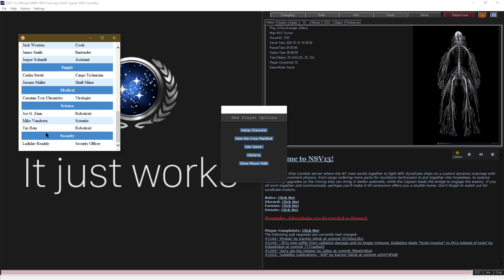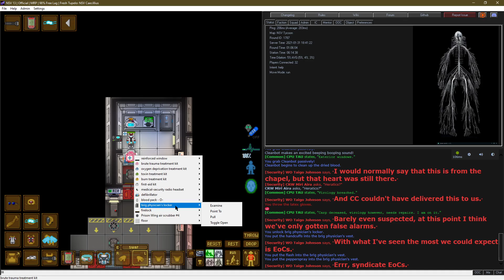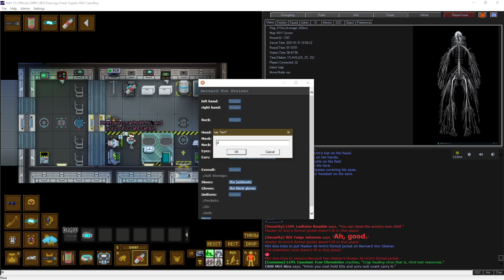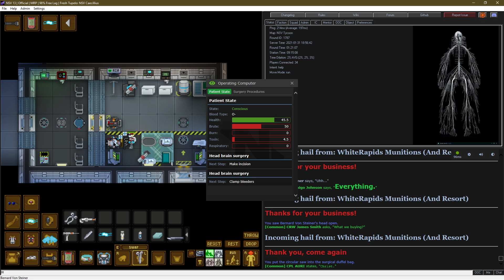NSV13 Employee Incident Report for Shift# 1787 210131 1838UTC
I an Employee faithful to Nanotrasen, hereby submit this shift as Brig Physician  for review regarding continued employment.

NSV13 is a prequel to SS13’s storyline. Nanotrasen has just been formed as a response to an incompetent government which has left colonies starving due to over-extension. The action takes place aboard one of Nanotrasen’s heavy cruisers. Your mission is simple: Keep the Syndicate from invading and destroying Nanotrasen on their route to conquer Sol.